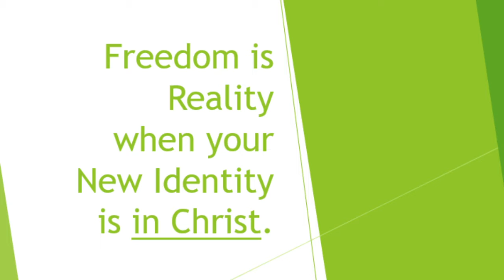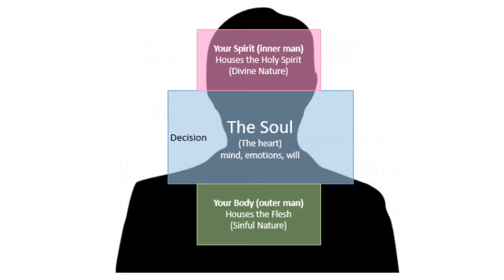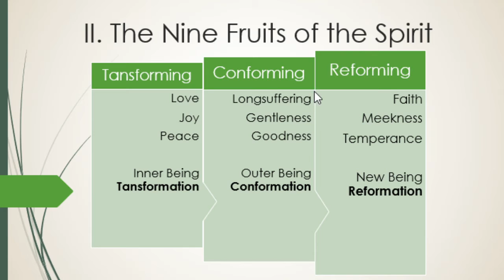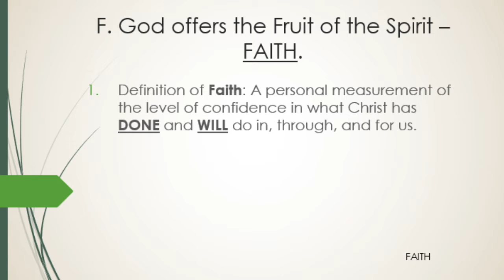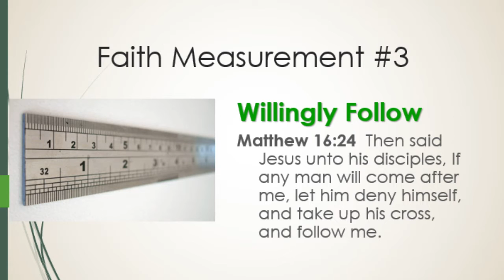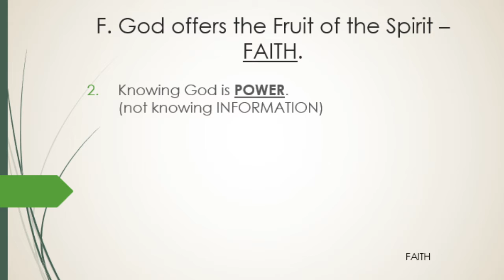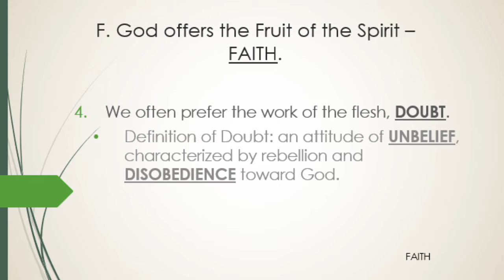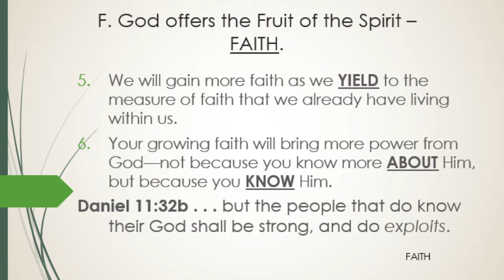2020 04 10 RU Live 3rd Talk